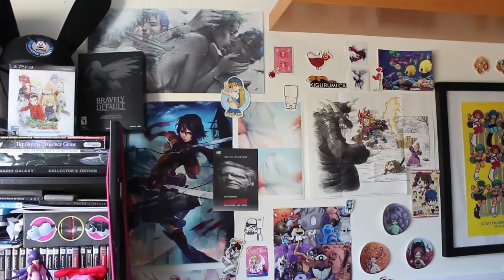Thank You for your Support! ♥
This update video is a way for me to show my thanks for all of your support during this tough time in my life. Something you can learn more about in my last Weekly Vlog:

All summer I neglecting asking for the help I needed. Now that I've set aside my pride and done so I'm feeling better than ever and ready for all kinds of new challenges.  Still not easy, but I couldn't have done it without each and every one of you. Y'all are rad, thank you : )